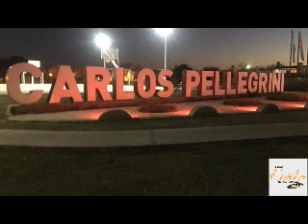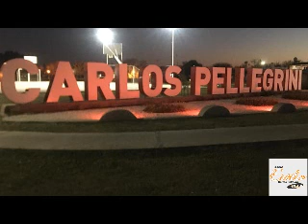Liliana Boggino - Mes Mundial del Alzheimer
Liliana Boggino, Técnica Superior en Gerontología Social, visitó Radio Estilo en la jornada de ayer  en el marco del "Mes Mundial del Alzheimer" a fin de profundizar en la concientización y ampliar las actividades relacionadas a brindar información para el reconocimiento de la demencia y la lucha contra el estigma que la misma conlleva.